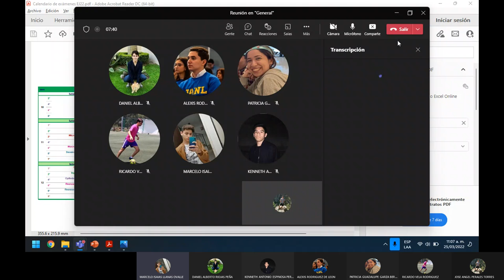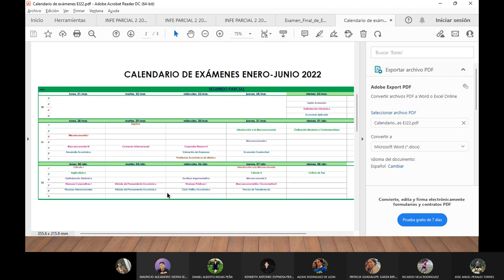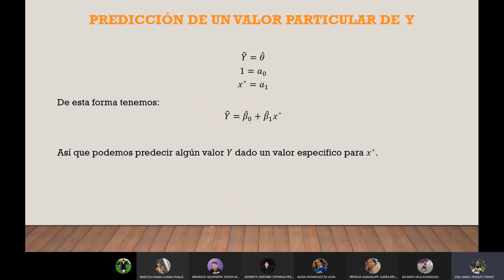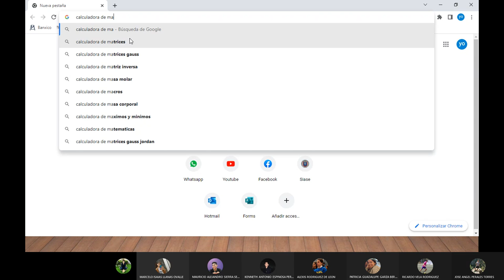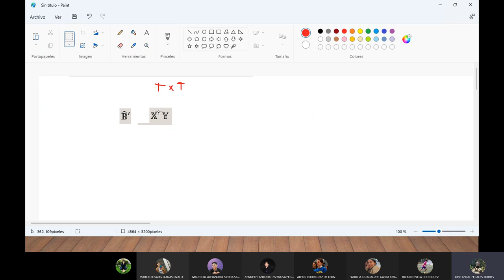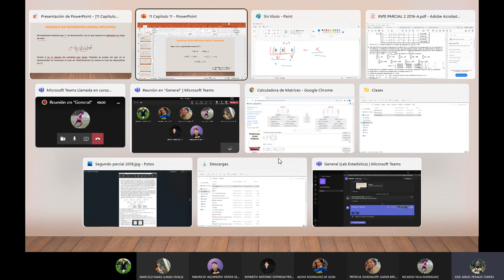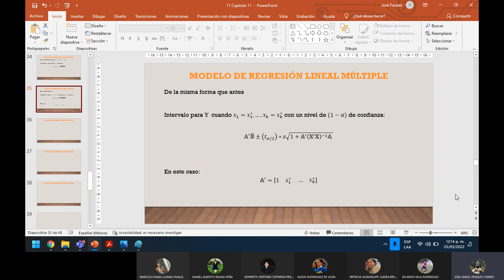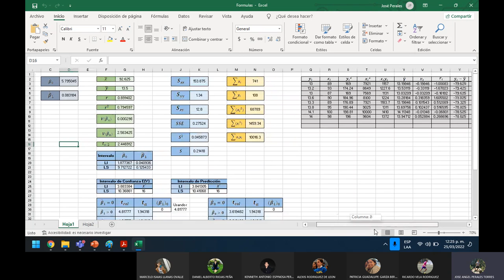Lab 11 Estadística